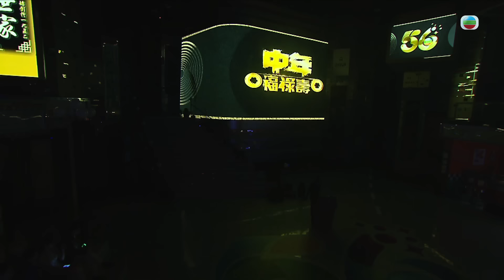萬千星輝賀台慶2023 ｜中年福祿壽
經典玩嘢扮嘢組合福祿壽返嚟啦！李思捷、王祖藍、阮兆祥分別化身「拜金」、「淋作」同「林加洞」出戰《 中年好聲音 》，點爆連場笑果！一齊聽吓佢哋演唱！